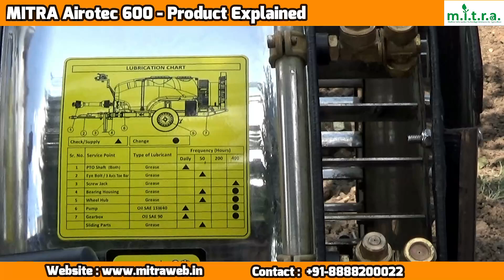मित्रा एरोटेक टर्बो 600 स्प्रेयर की विस्तृत जानकारी - अंगूर की खेती एवं स्प्रेयर के विशेषज्ञ से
मित्रा एरोटेक टर्बो 600 स्प्रेयर की विस्तृत जानकारी - अंगूर की खेती एवं स्प्रेयर के विशेषज्ञ से |  Mitra Airotec  Turbo 600 L | ट्रैक्टर वाला sprayer machine |  best power sprayer for agriculture in india | best sprayer for grapes dipping .
➡️ हमारा मित्रा ॲग्रो साथी ॲप डाउनलोड करे ► shorturl.at/syWXZ

एरोटेक टर्बो 600 :
यह अंगूर के बागों और बागवाणी के लिए मित्रा का नवीनतम एयरब्लास्ट स्प्रेयर है। यह छिड़काव, डीपिंग और थिनिंग (अंगूर के बागों के लिए) कर सकता है।
यह एक ट्रैक्टर द्वारा संचालित स्प्रेयर है। इस स्प्रेयर का उपयोग अंगूर, अनार, संतरा, आम, अमरूद और सीताफल जैसे सभी प्रकार की फसलों के लिए किया जाता है।
एरोटेक टर्बो 600 स्प्रेयर 24-एचपी और उससे ऊपर के ट्रैक्टरों पर काम करता है।

💠 विशेषताए -
🔰स्टेनलेस स्टील शेल असेंब्ली  ​
🔰एचडीपीई टैंक, अंदर से अँटी-केमिकल कोटिंग
🔰3-अ‍ॅक्सिस टो बार
🔰5-मोड कंट्रोलर और 2-वे नोजल
🔰पंप की सुरक्षा के लिए प्रेशर रिलीफ वाल्व, रबर कपलिंग
🔰फिल्टरेशन के लिए 1 सक्शन और 2 नोजल फिल्टर
🔰छिडकांव के समय केमिकल मिक्सिंग के लिए क्रॉस एजिटेशन
🔰इनलेट वेन, काउंटर फिन, एअर रिकव्हरी प्लेट
🔰किचड निकालने के लिए स्क्रॅपर
🔰हॉट-डिप गॅल्वनाइज्ड चेसिस
🔰हाय-प्रेशर डायाफ्राम पंप
 🔰3-वे अॅडजस्टेबल टायर
🔰वेरिएंट- 400, 600,800, 1000, 1500 और 2000 लीटर
💠 तकनीकी जानकारी  -
🔰मुख्य टैंक क्षमता - 600 लिटर
🔰पंखा - 616 मिमी
🔰पंप - 75 एलपीएम
​🔰नोजल - 12 नग
​🔰एयर आउटपुट - 32 मीटर/सेकंड
🔰2 स्पीड  + 1 न्यूट्रल गिअरबॉक्स

💠 लाभ -
​🔰एकसमान कवरेज
​🔰सबसे अच्छी फसल सुरक्षा
​🔰रासायनिक बचत
​🔰मजदूरी की बचत
​🔰डोअरस्टेप सर्विस
🔰​1 साल की वारंटी
🔰 ऋण सुविधा उपलब्ध
🔰सरकारी सब्सिडी उपलब्ध

मित्रा एग्रो इक्विप्मेंट्स प्राइवेट लिमिटेड को सोशल मीडिया पर फॉलो करें!

️➡️ Download our friend Grow Saathi App shorturl.at/syWXZ

Airotec Turbo 600:
This is Mitra's latest airblast sprayer for vineyards and horticulture. It can do spraying, deepening and thinning (for vineyards).
It is a tractor-operated sprayer. This sprayer is used for all types of crops like grapes, pomegranate, orange, mango, guava, and cilantro.
Airotec Turbo 600 Sprayer works on tractors of 24-HP and above

💠Features -
🔰Stainless Steel Shell Assembly
🔰HDPE tank with anti-chemical coating inside
🔰3-axis tow bar
🔰5-mode controller and 2-way nozzle
🔰Pressure relief valve, rubber coupling to protect the pump
🔰1 suction and 2 nozzle filters for filtration
🔰Cross agitation for chemical mixing at the time of spraying
🔰Inlet vane, counter fin, air recovery plate
🔰Scraper to remove the mud
🔰Hot-dip galvanized chassis
🔰Hi-Pressure Diaphragm Pump
🔰3-way adjustable tires
🔰Variants- 400, 600, 1000, 1500 and 2000 liters

💠Technical Specifications -
🔰Main tank capacity - 600 litres
🔰Fan - 616 mm
🔰Pump - 75 LPM
🔰Nozzle - 12 Nos.
🔰Air Output - 32 m/s
🔰2 speed + 1 neutral gearbox

💠Benefits -
🔰Uniform coverage
🔰Best crop protection
🔰Chemical Savings
🔰Labour Savings
🔰Doorstep Service
🔰1-year warranty

Follow Mitra Agro Equipments Pvt Ltd on Social Media!